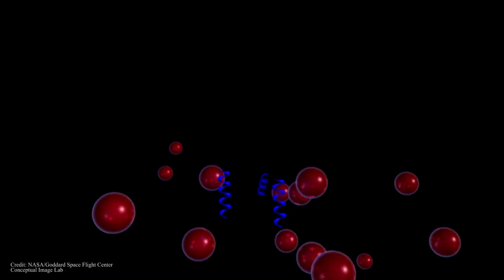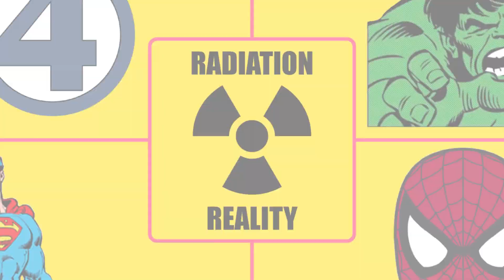The Incredible Hulk's Radiation Reality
Two scientist explain the true nature of gamma ray exposure in The Incredible Hulk. This a segment from the documentary, Radiation Reality.

CREDITS:
Written|Directed|Edited by Don-Don

Narration by Don-Don

Scientist, Steven Curtis as himself
Scientist, Ted Hartwell as himself

The Incredible Hulk is a copyright and trademark of Marvel Comics